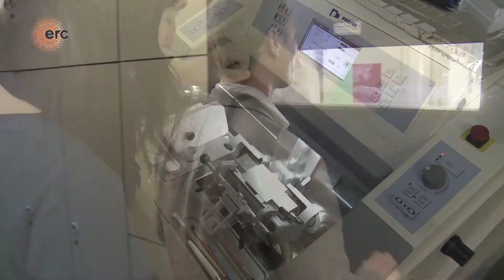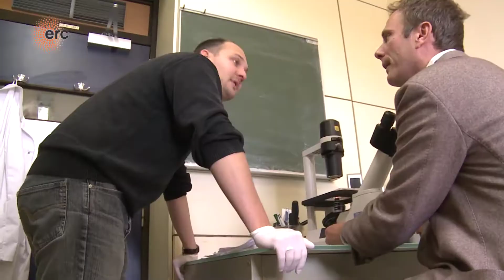Brussels scientist close to discovering skin cancer origins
Cédric Blanpain, young research leader at the Université Libre de Bruxelles, Belgium, proposes a new approach to define the role of stem cells in the onset and developement of skin cancer. He received a Starting Grant  in  2007 from the European Research Council (ERC). The ERC is the first European funding body set up to support investigator-driven frontier research  in any scientific domain, including social sciences. The ERC provides funding for the very best established researchers or up-and-coming research talents who are working or moving to work in Europe, regardless of their current place of work, nationality and age.

Research Project: Stem cells in  skin cancer initiation and growth

Stem cells have been hypothesized to be the cells at the origin of cancer as
they reside and self-renew in tissues for extended periods of time,
increasing their lifetime risk of accumulating the oncogenic mutations
required for cancer formation. However, for the vast majority of cancers,
the cell at the origin of tumour initiation is still unknown. By using for
the first time clonal analysis during cancer development, C. Blanplain has a
novel approach to identify the cell process at the origin of the most
frequent cancers in humans.
Cédric BLANPAIN - ERC Starting Grant 2007
Nationality: Belgian
Subject: Health - understanding the origin of cancer
Host institution: Université Libre de Bruxelles(ULB), Belgium
ERC Funding:  1,600,000.00